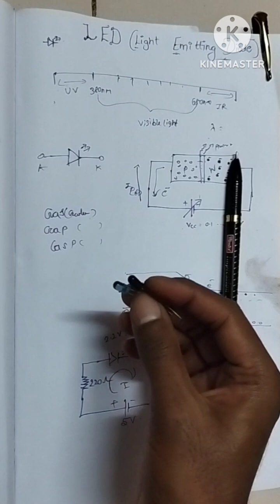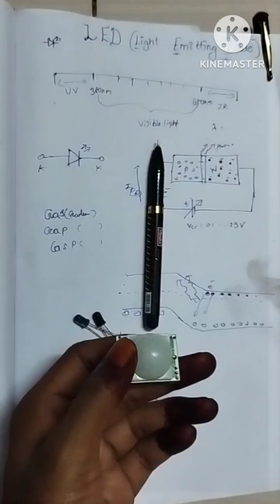LED Construction and Operation (Light Emitting Diode)- Tamil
.What is LED and its operation LED Internal Structure Various colors.

2.LED types